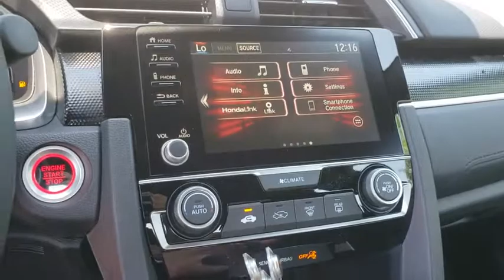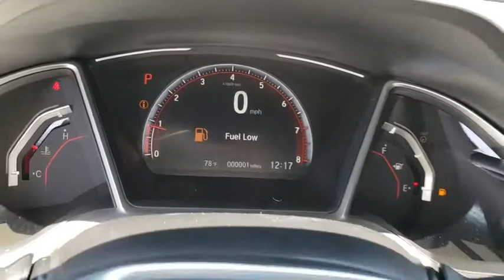2019 Honda Civic Sedan Muskogee, Pryor, Broken Arrow, Tulsa, Fort Gibson, OK H1473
Rallye Red New 2019 Honda Civic Sedan available in Muskogee, Oklahoma at Honda of Muskogee. Servicing the Pryor, Broken Arrow, Tulsa, Fort Gibson, OK.
2019 Honda Civic Sedan Sport - Stock#: H1473 - VIN#: 2HGFC2F81KH559793

240 W. Shawnee St